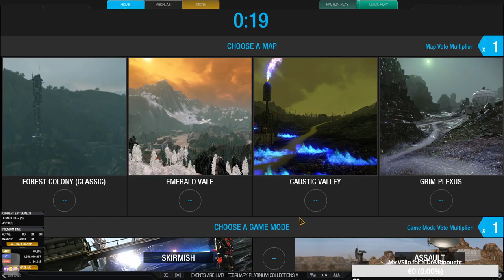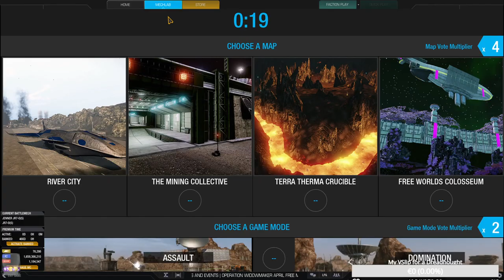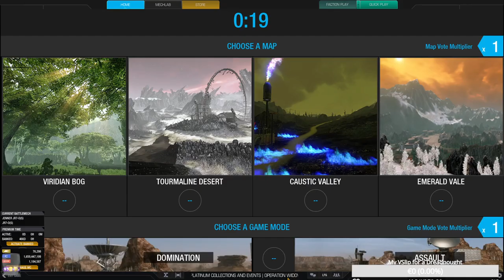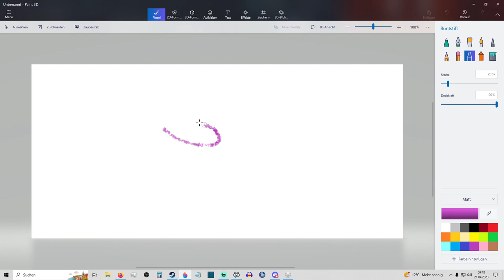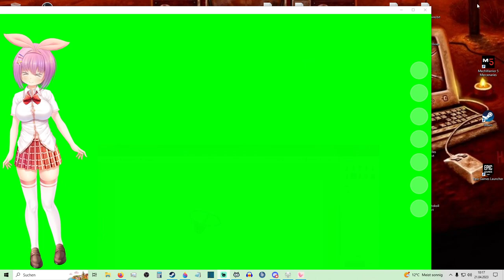Countrywide Railroad Strike (Cheers and Jubilation)